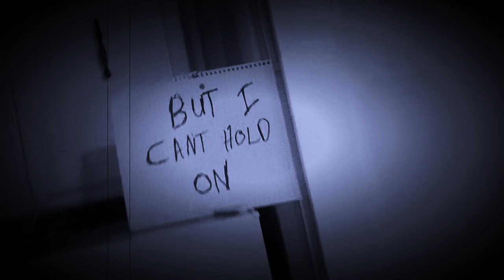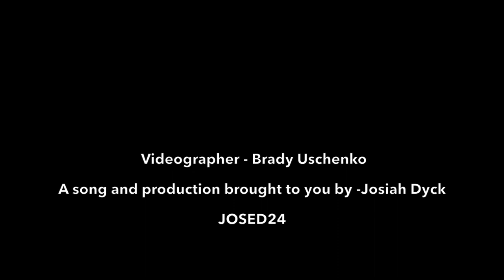The Struggle-josed24 (OFFICIAL MUSIC VIDEO)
A song I wrote about the struggle to just stay alive sometimes when life just sucks. Push on through. You got this. Much love.